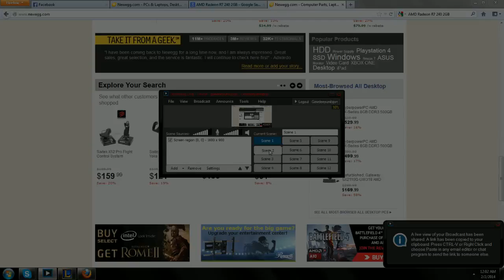Fun with Friends! #2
Lul with bots.